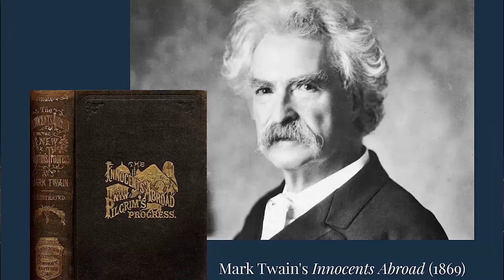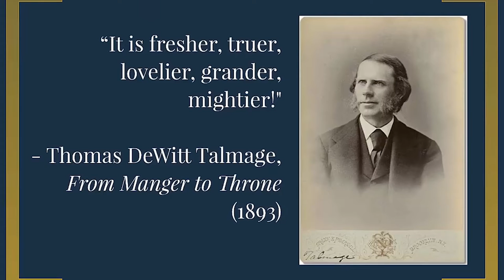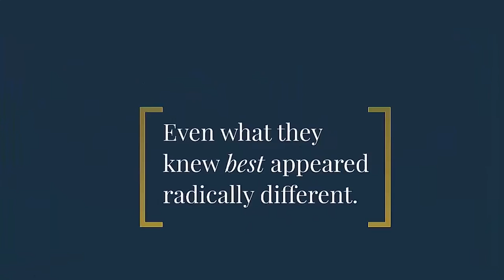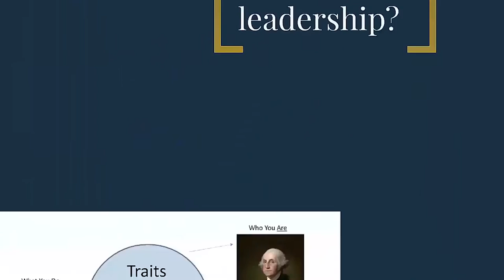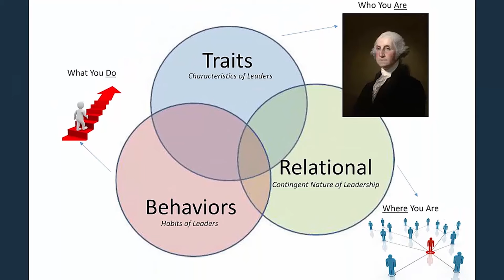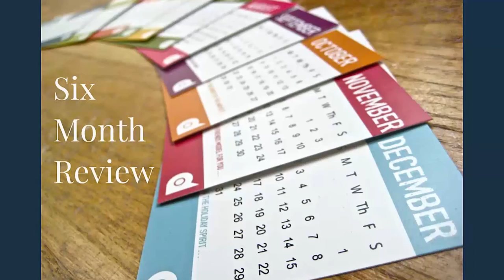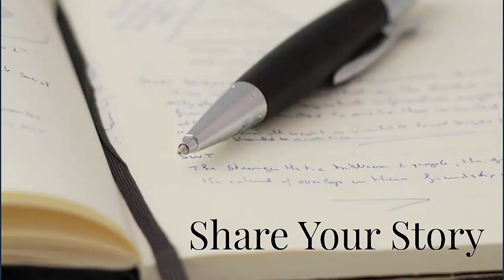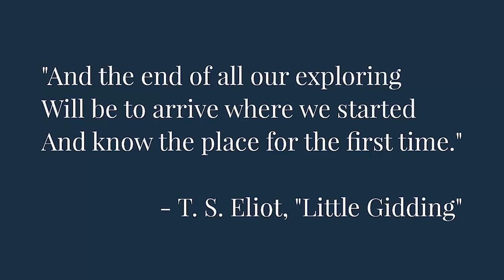IDEAcademy | Jennifer Axsom Adler - Leadership, Innovation, and the Value of Absence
Leaders must be present – but what if to become more insightful and innovative leaders, we must force ourselves to be absent? Drawing from history, literature, religion and leadership theory, this talk will describe how moving away from what we know best allows us to see it with new clarity, giving rise to renewal, creativity and innovation.